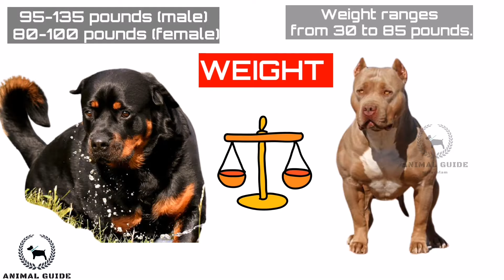Rottweiler Vs American Pit Bull Terrier | Animal Guide Malayalam